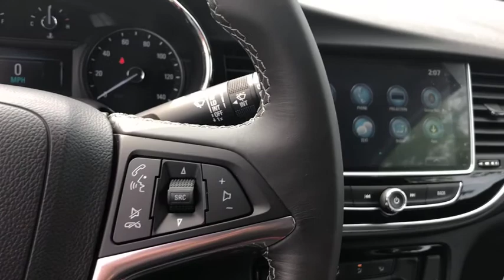2019 Buick Encore Gurnee, Waukegan, Kenosha, Arlington Heights, Libertyville, IL B1026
Ebony Twilight Metallic [LISTING TYPE] 2019 Buick Encore available in Gurnee, Illinois at Anthony Buick. Servicing the Waukegan, Kenosha, Arlington Heights, Libertyville, IL area.